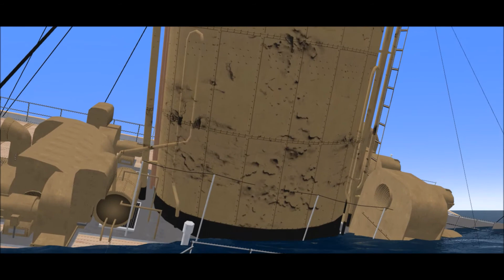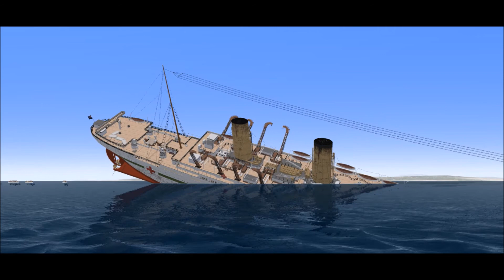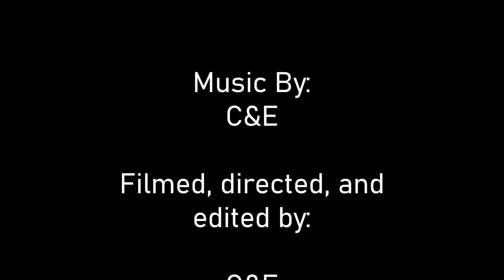The H.M.H.S Britannic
Sinking of the HMHS Britannic